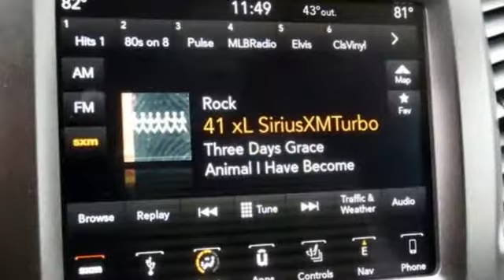2019 Jeep Cherokee Baltimore MD Owings Mills, MD C9372852 - SOLD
Year: 2019
Make: Jeep
Model: Cherokee
Trim: Trailhawk
Engine: 3.2L V6
Transmission: 9-Speed 948TE Automatic
Color: Blue
Interior: Black
Stock #: C9372852
VIN: 1C4PJMBX0KD372852
Quick Order Package 27L Trailhawk Elite (Exterior Mirrors w/Memory, Hands-Free Power Liftgate, Heated Front Seats, Heated Steering Wheel, Power Front Driver/Passenger Seats, Premium Leather Trimmed Bucket Seats, Radio/Driver Seat/Exterior Mirrors Memory, Universal Garage Door Opener, Ventilated Front Seats, and Windshield Wiper De-Icer), Trailer Tow Group (7 & 4 Pin Wiring Harness, Auxiliary Transmission Oil Cooler, Class III Receiver Hitch, and Trailer Tow Wiring Harness), 3.517 Axle Ratio, 4-Wheel Disc Brakes, 5-Year SiriusXM Travel Link Service, 6 Speakers, 8.4" Touchscreen Display, ABS brakes, Air Conditioning, AM/FM radio: SiriusXM, Anti-whiplash front head restraints, Apple CarPlay, Automatic temperature control, AutoStick Automatic Transmission, Blind spot sensor: Blind Spot Monitoring System warning, Brake assist, Cloth/Premium Vinyl Bucket Seats, Compass, Delay-off headlights, Driver door bin, Driver vanity mirror, Dual Bright Exhaust Tips, Dual front impact airbags, Dual front side impact airbags, Electronic Stability Control, Engine Oil Cooler, Exterior Mirrors Courtesy Lamps, Exterior Mirrors w/Supplemental Signals, Four wheel independent suspension, Front anti-roll bar, Front Bucket Seats, Front Center Armrest, Front dual zone A/C, Front fog lights, Front reading lights, Fully automatic headlights, Google Android Auto, GPS Antenna Input, GPS Navigation, HD Radio, Heated door mirrors, Hill Descent Control, Illuminated entry, Integrated Voice Command w/Bluetooth, Knee airbag, Leather Shift Knob, Low tire pressure warning, Occupant sensing airbag, Off Road Suspension, Outside temperature display, Overhead airbag, Overhead console, Panic alarm, Passenger door bin, Passenger vanity mirror, Power door mirrors, Power driver seat, Power Front/Fixed Rear Full Sunroof, Power steering, Power Windows, Radio data system, Radio: Uconnect 4 w/8.4" Display, Radio: Uconnect 4C Nav w/8.4" Display, Rear anti-roll bar, Rear Parking Sensors, Rear reading lights, Rear seat center armrest, Rear side impact airbag, Rear window defroster, Rear window wiper, Remote keyless entry, Roof rack: rails only, SiriusXM Satellite Radio, SiriusXM Travel Link, Speed control, Speed-sensing steering, Split folding rear seat, Spoiler, Steering wheel mounted audio controls, Stop-Start Multiple VSM System, Tachometer, Telescoping steering wheel, Tilt steering wheel, Traction control, Trip computer, Turn signal indicator mirrors, USB Host Flip, Variably intermittent wipers, Voltmeter, Wheels: 17" x 7.5" Black Painted Aluminum, and Wheels: 17" x 7.5" Painted/Polished Aluminum. *Your additional costs are sales tax, tag and title fees for the state in which the vehicle will be registered, freight (Maryland only--see below for specific charges), any dealer-installed options (if applicable) and a dealer processing fee ($299 Maryland; not required by law); ($141 Pennsylvania). Freight charges: $1,495 (all new Chrysler, Dodge & Jeep models); $1,695 (all new RAM models). Prices are subject to change, and prior sales are excluded from these offers. While every reasonable effort is made to ensure the accuracy of this information, we are not responsible for any errors or omissions contained on these pages. Please verify any information in question with the dealer. brbrEvery Internet Price includes current applicable manufacturer rebates and incentives, but certain conditions apply to some of these offers. The offers and conditions on this vehicle are: $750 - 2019 Retail Non-Prime Bonus Cash **CK1V. Exp. 02/28/2019, $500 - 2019 Returning Lessee 38CKB1 (No EP). Exp. 01/02/2020, $2,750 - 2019 Retail Consumer Cash **CK1 (excl WE). Exp. 02/28/2019, $500 - Chrysler Capital 2019 Bonus Cash MACK5. Exp. 02/28/2019, $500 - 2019 MY Military Program 39CKB. Exp. 01/02/2020

Address:
11234 Reisterstown Road